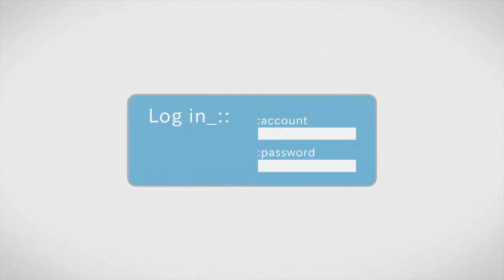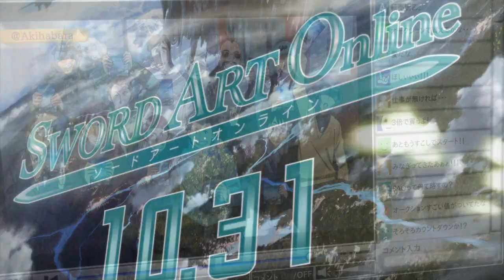[AMV] Sword art online - This is war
Song: 30 second to mars- This is war